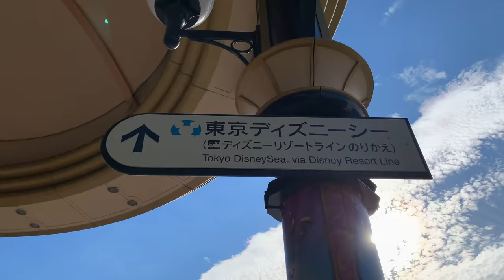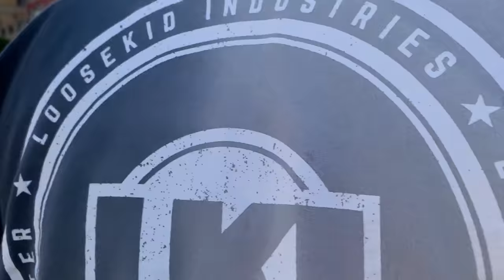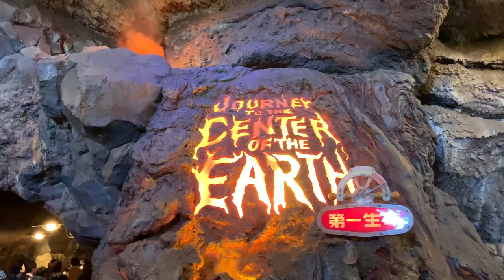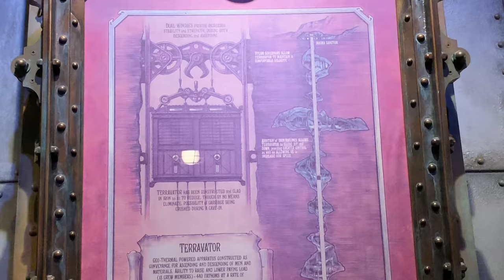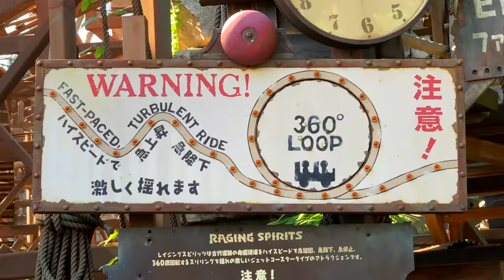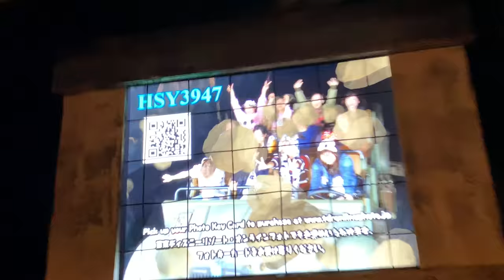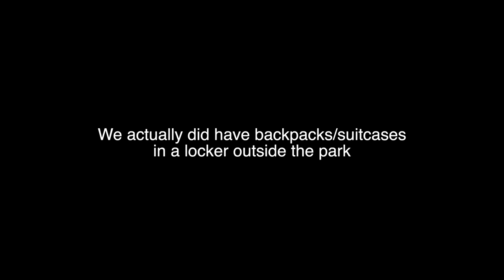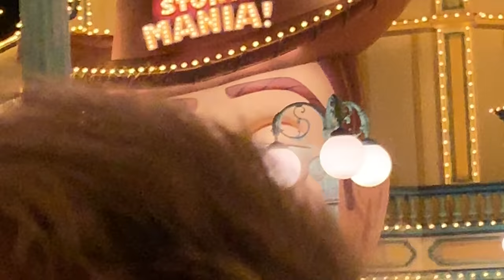Coaster Idiots Go To World's Most Beautiful Theme Park!! - Tokyo DisneySea Vlog (東京ディズニーシー)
WASSUH!!

In today's episode, the Coaster Idiots go to Tokyo Disney Sea, which is easily the most beautiful theme park I have ever been to!! It crushes all of the Orlando Disney Parks and has very unique and original attractions which can only be found at THIS Disney Park!!

FAST PASS ZADDY B Meh has a season pass to the Tokyo Disney Parks and is quite the expert on the parks so he guided us around all day!! While this park only has two coasters... everything else is absolutely spectacular!!

Be on the lookout for more Coaster Idiots from the following parks:

Tobu Zoo
Fuji-Q Highland
(And more US parks once I finish with the Japan parks)

Follow Logan on Instagram!

Follow Branden (FAST PASS ZADDY) on Instagram!

Follow Adel on Instagram!

Follow Tennessee (RNWY) on Instagram!